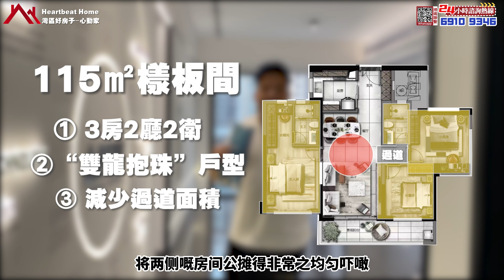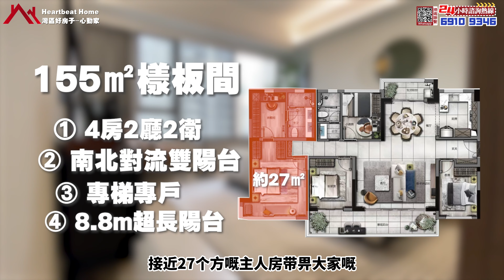中山樓丨遠洋天著丨造價5000，0000元的園林會所丨全屋智能傢私豪裝交付丨單純裝修就值55萬丨2成首期上車可做香港直貸丨自帶健身室丨影院丨棋牌室丨咖啡室丨圖書室丨1237呎3房2衛售價200萬起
今次心動家-Bosco來到中山南區考察遠洋天著這個項目，話說這裡以中山裝修標準天花板為主賣點，單純園林就造價5千萬，吸引了不少對屋苑品質要求高的買摟者來此置業，究竟能否讓你心動，我們拭目以待

🆓 各位觀眾歡迎直接聯繫我們心動家
Bosco：
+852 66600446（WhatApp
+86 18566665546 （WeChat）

住宅信息
占地面积:约21720m
建筑面积:约81180m
容积率:2.8
绿化率:36.5%
车位数:576个(地下521个,地面55个)
总户数:408户
楼层状况:3/4栋31层,5栋16层
物业公司:远洋亿家
物业费:3.40元/m/月
建筑类型:塔楼、高层
产权年限:70年
装修标准:带装修
交付时间:预计2023年12月30日
开发商：远洋集团、中山市长丰创展有限公司
楼盘地址：中山市城区广珠公路南向300米

00:00​  影片花絮
00:16  屋苑情況快速預覽
00:44  開頭介紹
01:40  115㎡（約1237呎）3房2衛示範單位介紹
11:09  155㎡（約1668呎）4房2衛示範單位純展示
19:53  屋苑總結與價錢分享

【灣區好房子28條摯誠服務】
一.購樓前服務：
1、大灣區免費睇樓接送      2、24小時在線解答樓盤資訊
3、提供正規合法港紙兌換/匯款服務   4、幫業主線上預約車飛/船飛
5、大灣區樓盤免費視頻睇樓定制     6、提供最新小孩讀書落戶資訊

二、購樓後服務：
1、贈送溫泉家庭套票3人     2、免費接送業主簽合同/按揭等手續
3、每季度樓盤進度視頻匯報
4、珠海中山免費約車2次（其他事務）
5、協助業主租車服務          6、預約醫生/網紅餐廳訂臺服務
7、贈送業主精洗車服務3次  8、生日贈送專屬禮品
9、幫業主處理寵物問題      10、本市業主接送子女上下課服務2次
11、協助客戶社保，入學，車牌，醫療養老等辦理
12、提供業主自駕遊租借方案/訂製旅程路線服務1次

1、專業驗樓師收樓驗樓服務       2、租賃/出售服務
3、全屋裝修定制服務                4、提供傢私/家電上門維修服務
5、訂製/代收/安裝傢私家電方案     6、預約全屋清潔服務（增送3次）
7、免費代繳納契稅。維修基金      8、幫業主代收快遞，代收水電煤等
9、訂製收樓視頻/紀念冊           10、免費春節貼對聯服務